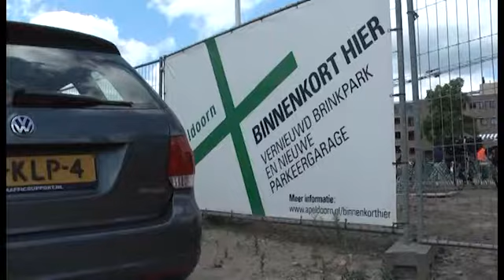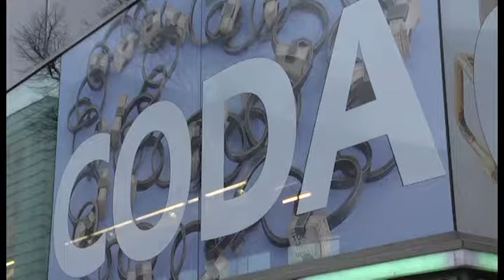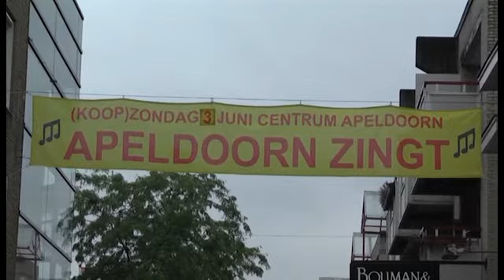Nieuwsflits - Maandag 4Juni 2012